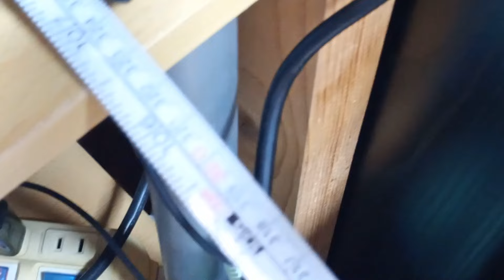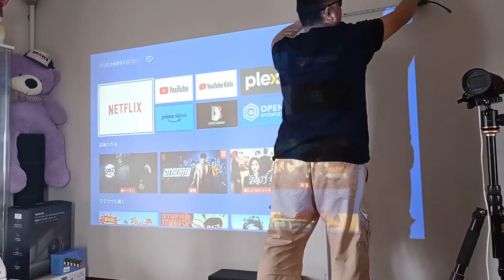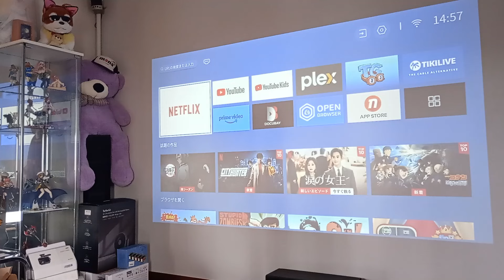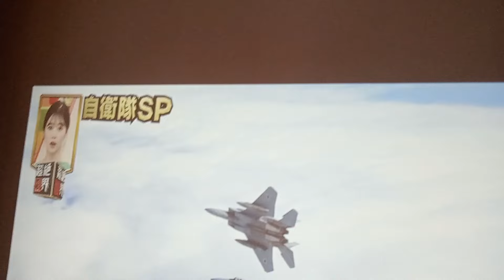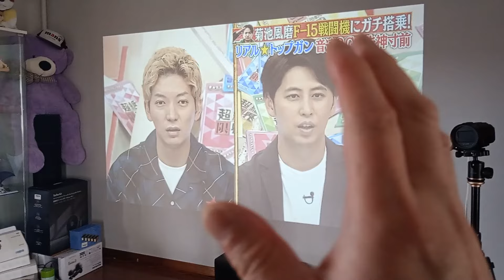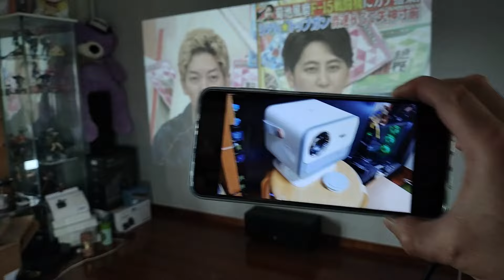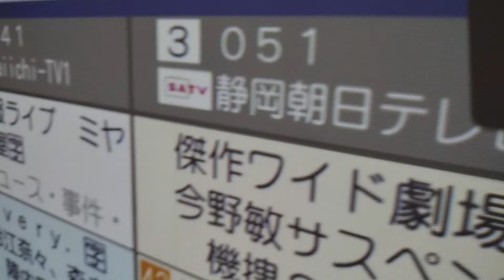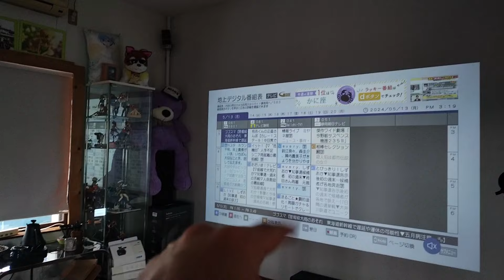Yaber V12 レンズの先端からスクリーンまで3mだと、投影サイズは何インチになる？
■動画の凄いプロジェクターはここで買えます！

ストアー

発行店舗 : CECEMUS
終了日時 : 2025年01月31日23時59分
※K3専用の再生リストがあるので参考にしてね♪
発行店舗 : Abone Shop
終了日時 : 2024年1月31日まで
※K2s専用の再生リストがあるので参考にしてね♪
発行店舗 : CECEMUS
終了日時 : 2024年3月31日23時59分
※L2s専用の再生リストがあるので参考にしてね♪
発行店舗 : megrefuel
終了日時 : 使えない場合は教えて下さい。

商品名称 : Yaber PROJECTOR T2 TV HDMIアダプター
アマゾン
※T2専用のドングルになります。
□ジンバル一体型で上方向への投影が簡単！
終了日時 : 2024年12月31日まで
□明るさと綺麗な発色の最上位クラス初号機！
アマゾン
□K1と同じ発色でマニアに人気！
□小型で可愛い単焦点！
商品名称 : YABER E1 13000lm
アマゾン
□反射型スクリーン同梱でお得！
商品名称 : YABER Pro Y9 15000LM
※20024年12月現在、見当たりません
□自動台形補正搭載初号機！
商品名称 : YABER Pro V7 17000lm
アマゾン
□明るさとシャープさで一時代を築いた！
商品名称 : YABER V6 18000lm
アマゾン
※プロジェクターの再生リストには
　Yaberの動画がいっぱいあります！

■Nobsound アンプ
※ アンプ全品500円キャッシュバック！
■使用音源

■お仕事依頼のメールアドレス

●視聴者（個人）様専用の連絡フォーム